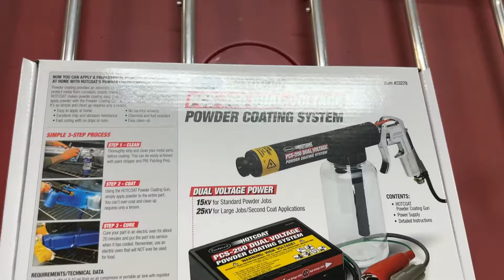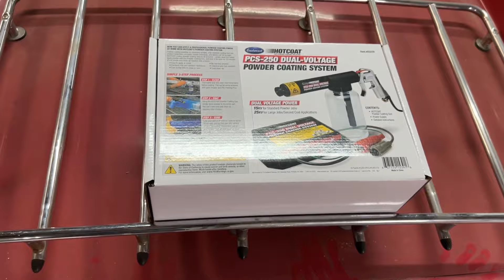July 4th Rerun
El Caballero Phase 2 - Amazon Gift List

Benchmarkabrasives.com

@everythingchanges23 Thank you Delbert!!

@AutoAuctionRebuilds Thank you Randy!!

Santa's Workshop
Stratford, Ok 74872

Eric Herndon and friends (Van Williams, John McGaha, Russell Pierce) Exclusive content for Santas Workshop